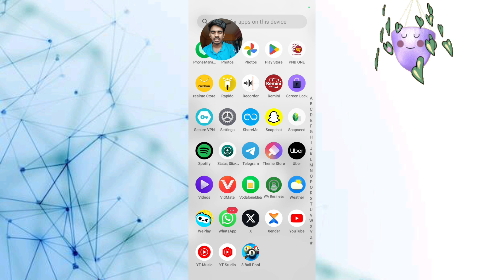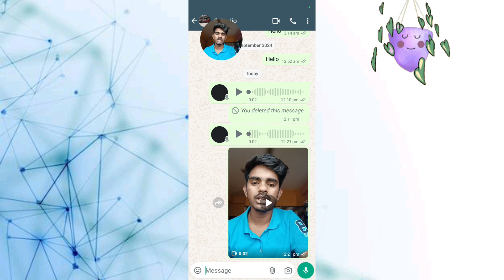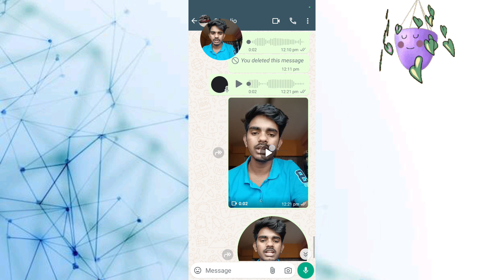Crazy New WhatsApp Features You Must Try 😮 October 2024 | Rehan Digital Related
Friends, In today's video we are taking a look at all new WhatsApp features in 2024 you must use , So do watch this video to know more and don't forget to like and share this video with your friends and family.